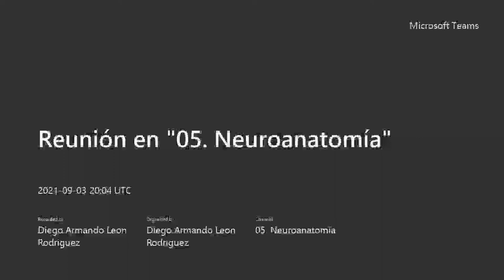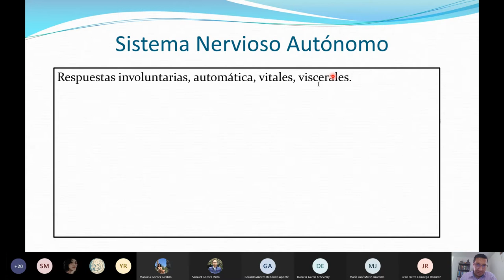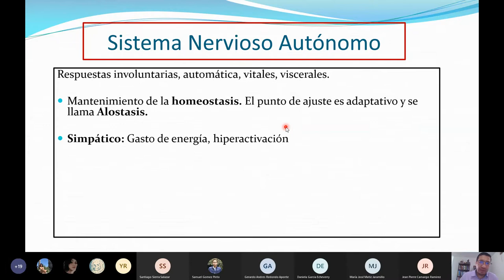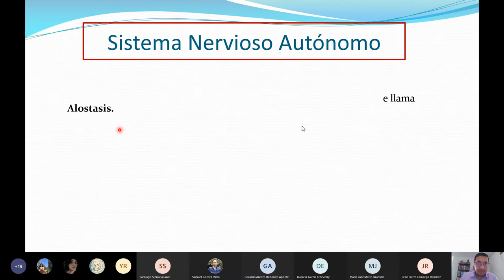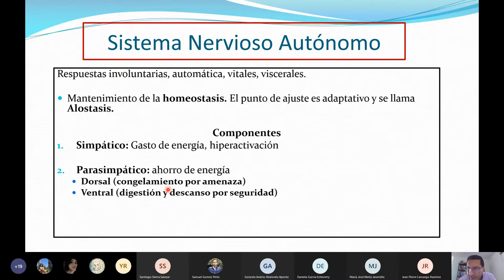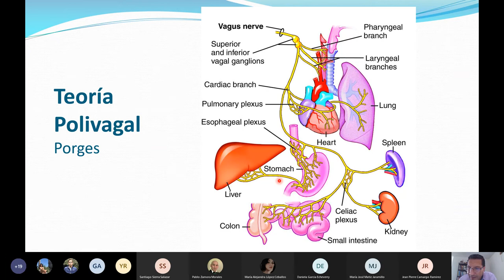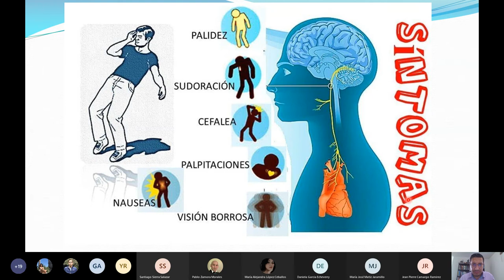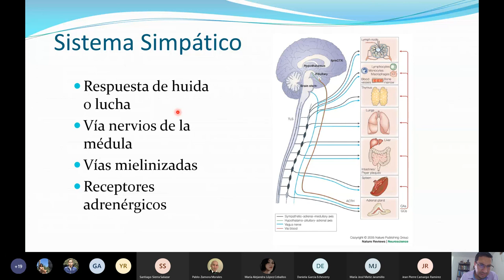Sistema Nervioso Autónomo